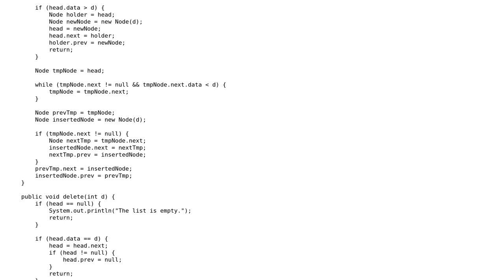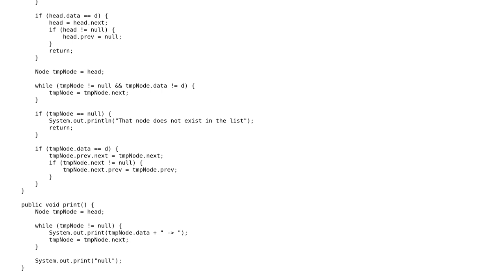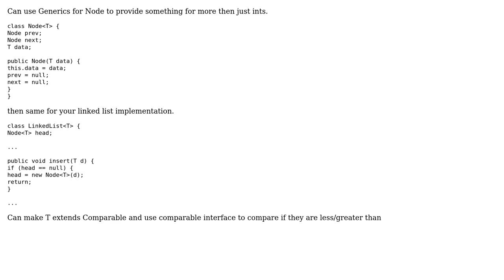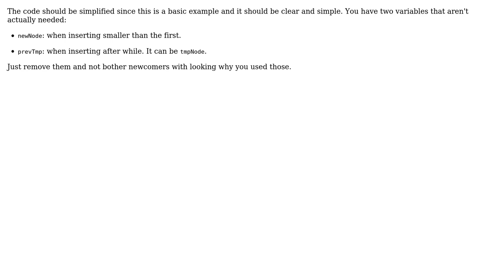Code Review: Java Doubly Linked List (3 Solutions!!)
Code Review: Java Doubly Linked List

With thanks & praise to God, and with thanks to the many people who have made this project possible! | Content (except music & images) licensed under CC BY-SA | Music | Images & others | With thanks to user Vito Valov user Jamal user Daniel user Chris Lohfink user Adam Johns and the Stack Exchange Network Trademarks are property of their respective owners. You are responsible for your own actions.